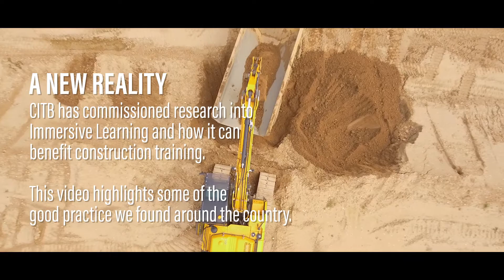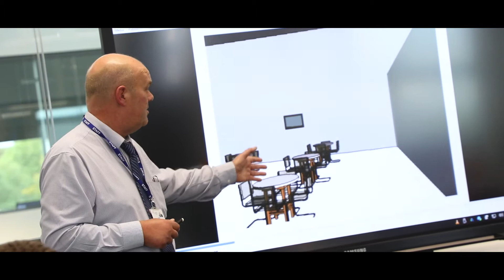A New Reality: Immersive Learning in Construction | CITB Research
The construction industry has been an early adopter in the use of immersive technology – including tools such as virtual and augmented reality. These innovations are revolutionising training delivery and transforming the perception of the construction sector for young people. CITB commissioned a report to explore how the sector can modernise and innovate its training methods.